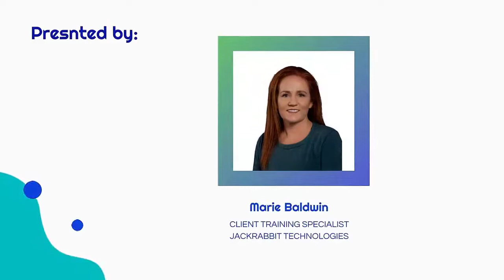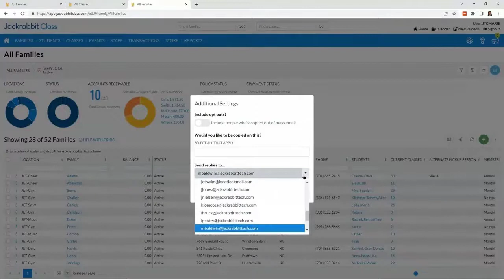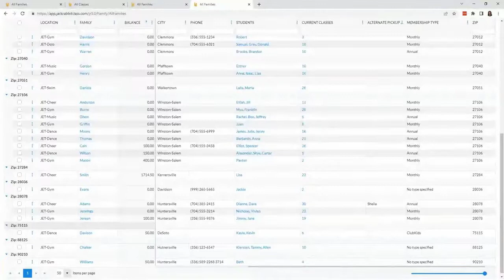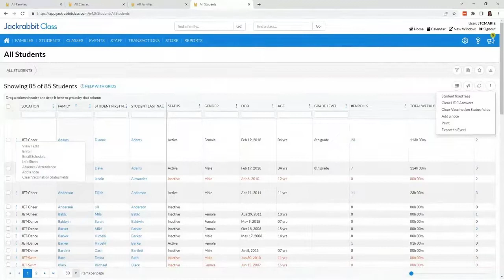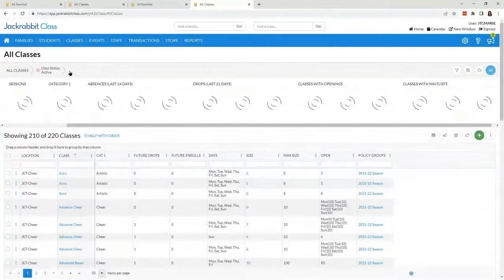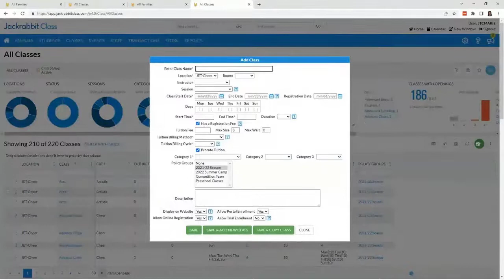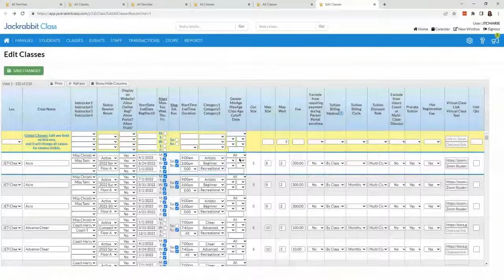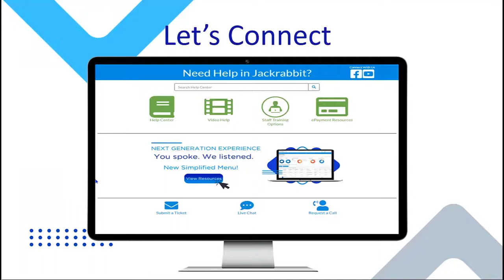Working with Jackrabbit Grids June 2022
Smarts Grids are one of the most powerful features in the Jackrabbit application and are found throughout.
Take a deep dive with training specialist, Marie, as she shows off how to:
search and filter data, sort and group results, use data visuals, squeeze and expand grids, target communication, create favorites, set your default view, and much more!